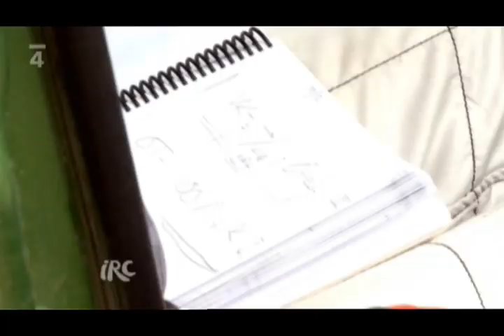Hänninen Propaganda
(Olympic - Když ti svítí zelená)
Juho Hänninen - Mikko Markkula